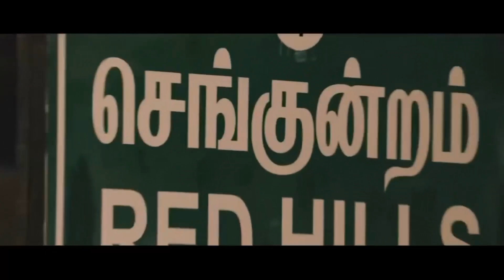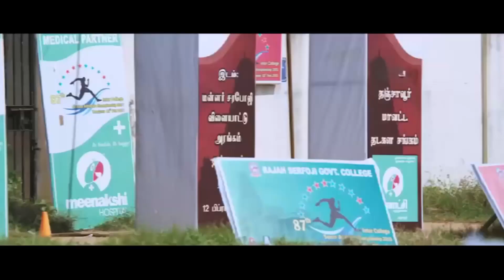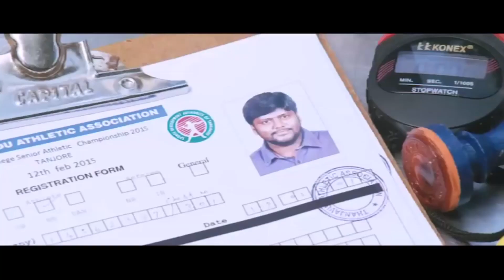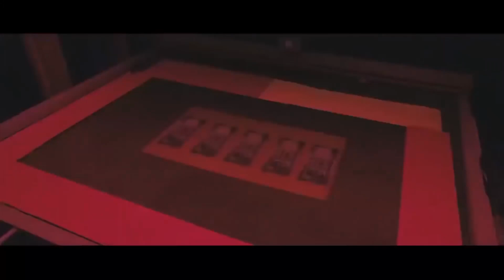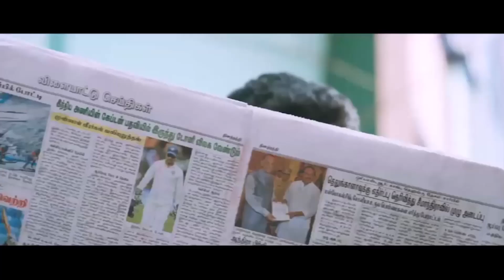Snak & Ladder , Sword English Dubbed Movies Scenes Part 3